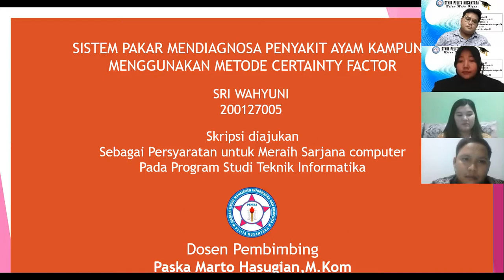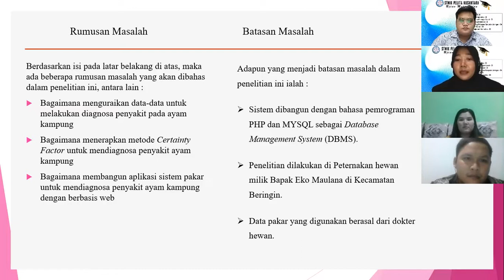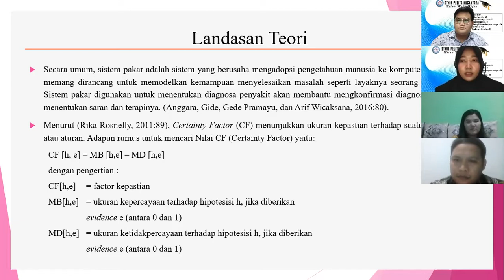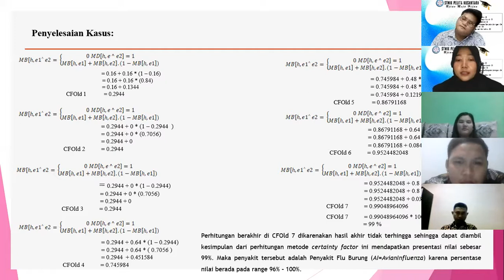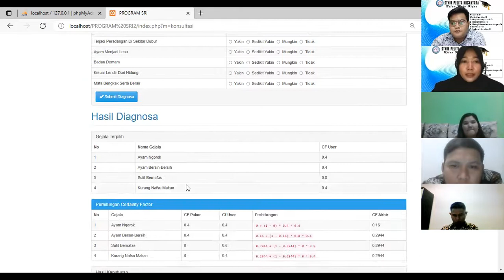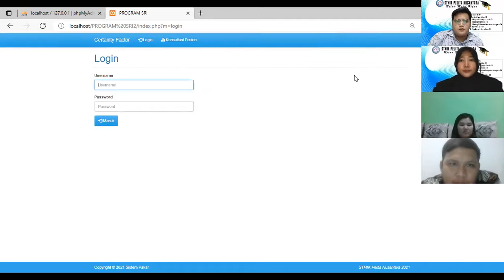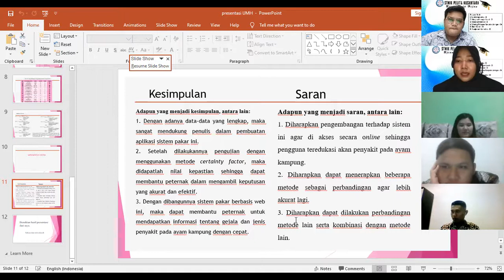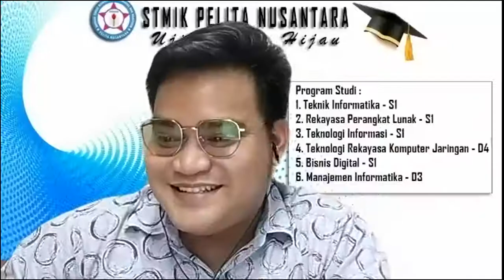Ujian Meja Hijau A.n Sri Wahyuni Jurusan Teknik Informatika